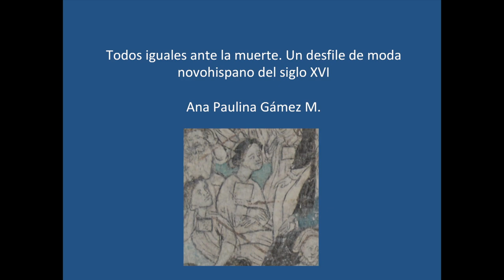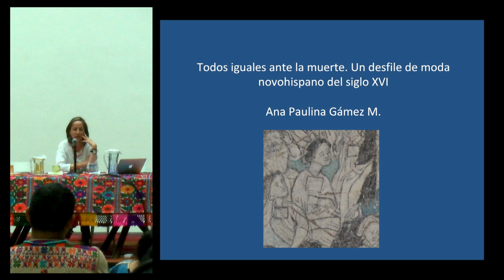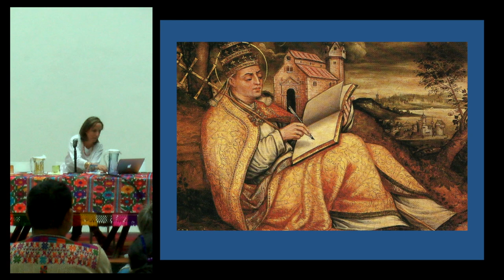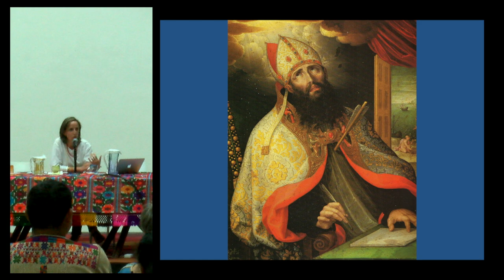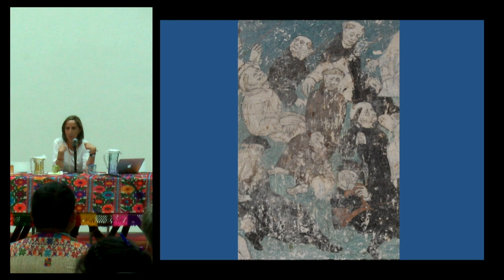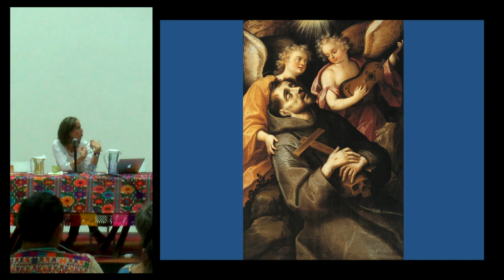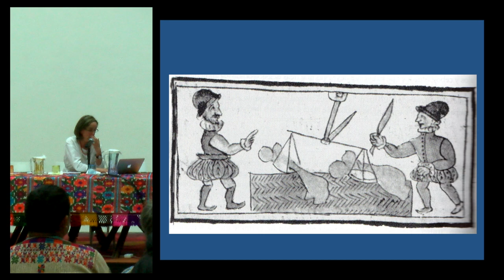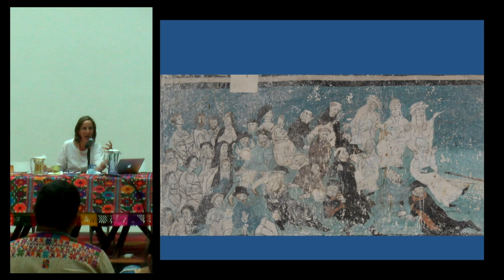Conferencia: "Todos iguales ante la muerte..." - Ana Paulina Gámez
"Todos iguales ante la muerte. Un desfile de moda novohispano del siglo XVI"

Conferencia presentada por Ana Paulina Gámez en el marco del 2º encuentro de Textiles Mesoamericanos (TEXTIM II) en el Centro Cultural San Pablo dedicado a la memoria de la maestra tejedora Justina Oviedo Rangel, originaria de San Mateo del Mar, Oaxaca.